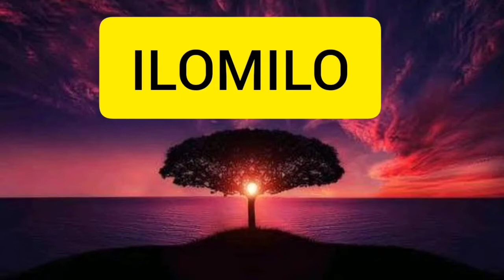Freestyle beats | Massive freestyle Beats | Beats with song name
These beats you have listened but you haven't listened these songs.

download and share your favourite song in comments...